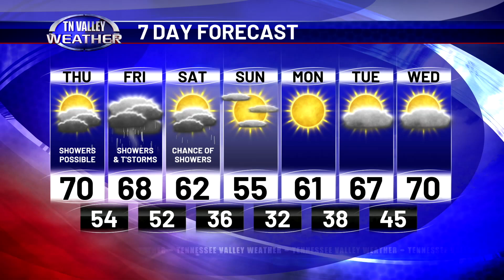March 7, 2024 - Wake-Up Weather